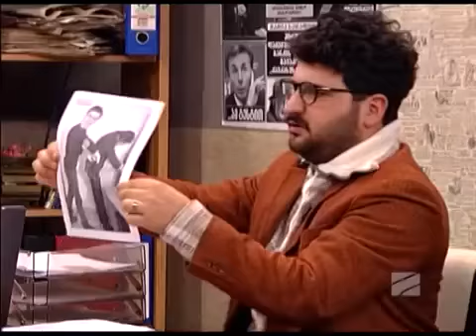კომედი შოუ- დასავალ დასავალის რედაქცია